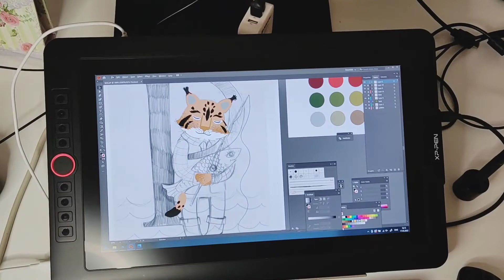День 137. Рысь. Начало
Музыкант: @iksonmusic